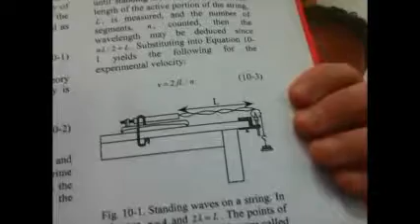Speed of Light in Microwaves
For a one dimensional wave, one can measure its velocity from the distance between antinodes (positions of maximum vibration) and the frequency of the wave on the string.

Can the same be done for the speed of the microwaves in a microwave oven?

No comments at this time please!
Wait for the results video.